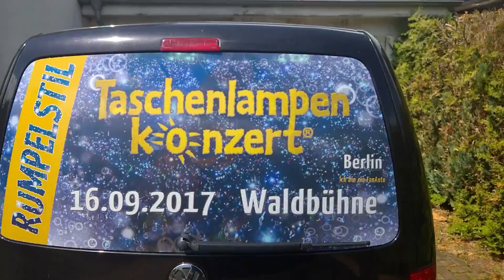Mambuso dankt... und RUMPELSTIL auch...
Die besten Fans der Welt